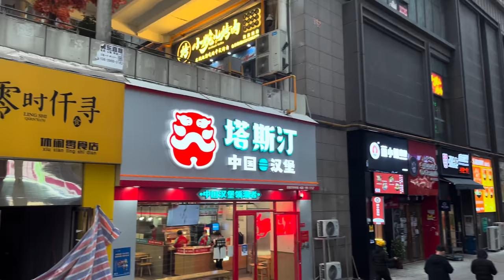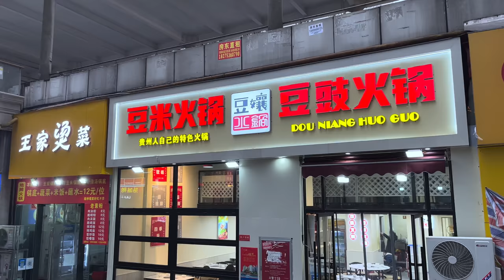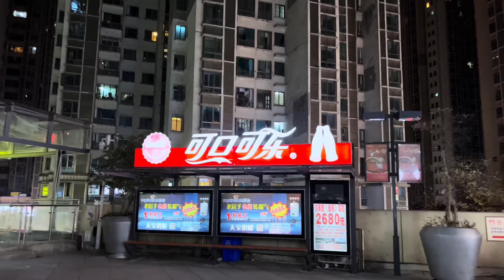What does an apartment complex for a population of 500,000 in China's Guizhou province look like?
There is an apartment complex in China, with 500,000 people living in it. It used to be the largest slum in China. Later, many apartments were built here through renovation. It is located in the city center and has convenient transportation. Due to the concentrated population, the price of goods is very low. Low, it looks depressing at first glance, so how do the people who live here feel? Let me take you to see it with the lens!
00:00 start
04:43 Footbridge
07:46 Square
11:42 Apartment Downstairs Environment
18:58 Plaza environment
31:21 White House Plaza in front of the apartment
37:30 night